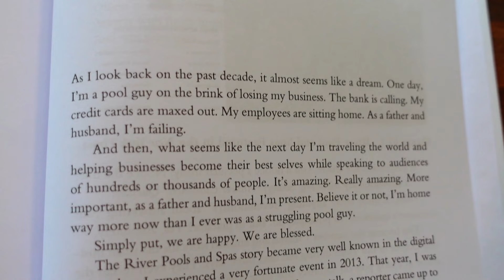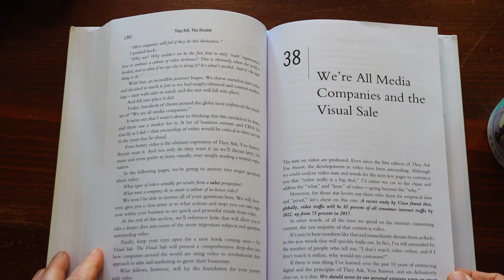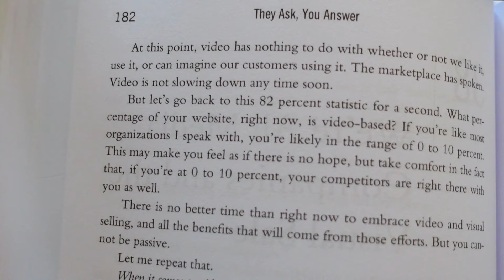Met deze top 5 video's in je marketing krijg je in no time de know like trust factor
Dit boek is in het Nederlands uitgebracht door Danielle Navas en te bestellen via Bol:

Ik ben de Videovakvrouw. In een land vol onzichtbare ondernemers is je eigen telefoon genoeg om jezelf een podium te geven – precies voor de mensen die jij wilt bereiken.

206 Boektip They ask you answer

Dit boek gaat jou helpen om heel veel ideeën te krijgen voor video’s, en artikelen, en teksten, maar vooral voor video’s waarin je jezelf als ondernemer vol vuur en zelfvertrouwen kunt laten zien – dan kan je toekomstige klant je tenminste vinden.

Ik ben Elisabeth, de Videovakvrouw. In een wereld vol onzichtbare ondernemers is je eigen smartphone genoeg om jezelf een podium te geven – precies voor de mensen die jij wilt bereiken.

[Link met me hier op LinkedIn want ik help je om je bedrijf zichtbaar te maken voor je toekomstige klant]

Niet alles hoeft in een video. Als je veel moet uitleggen kan je beter schrijven, en dat is precies wat Marcus Sheridan gedaan heeft. Zijn bijnaam was ooit The poolguy, omdat hij startte met een bedrijf dat zwembaden verkocht, en met zijn methode maakte hij van een noodlijdend bedrijf een heel succesvol en zeer bekend bedrijf dat gezien werd als toonaangevend als het aankwam op kunststof zwembaden, en zoals dat gaat: wat hij deed werkte niet alleen voor zwembaden. Jij kunt het ook gebruiken.

In dit boek vind je de top 5 van onderwerpen waarover je je moet uitspreken als ondernemer. Sommige zijn logisch, andere willen de meeste mensen liever vermijden. Ik heb dankzij dit boek al een flink aantal video’s gemaakt die eerst niet op mijn lijstje stonden. Daardoor weet ik nu: deze top 5 is spannend en ook heel erg nodig.

Marcus is er zelf heel eerlijk over: wat hij deed was toepassen van wat anderen hem vertelden. En hij deed dat heel erg goed, waardoor hij zelf nu een marketinggoeroe is, maar de basis van dit gedachtengoed is wat al lang bekend staat, al voordat het internet er was, als contentmarketing.

De titel van het boek is They Ask you answer, en dat is ook de kern: maak vooral video’s waarin je zoveel mogelijk de vragen beantwoordt die mensen kunnen hebben over jouw producten. Mensen gaan namelijk toch op zoek naar de antwoorden: dan is het handiger dat jij die geeft dan dat iemand anders dat doet. Soms zijn het dingen waar je het liever niet over hebt, zoals geld, of problemen. Denk jij dat je marketing alleen moet gaan over succes en resultaat? Marcus heeft het in zijn boek ook over struisvogelmarketing – de marketing waarbij je al het ongemak vermijdt, en je snapt het al: daarmee win je het vertrouwen van je kijkers niet.

Met behulp van de top 5 van Marcus ga je het allemaal wel doen, de leuke onderwerpen, en die die je tot nu toe vermeden hebt. Je hebt ook iets aan dit boek als je geen video’s maakt, maar op dit punt is Marcus ook heel duidelijk: video is dé manier om je kennis te delen als ondernemer. Of je het nu leuk vindt of niet.

Marcus zegt: When it comes to video: you must not be passive, it is not an option. Daarom werk ik ook met dit boek met mijn cursisten.  Het boek is te koop via alle boekhandelaren, én er is ook een Nederlandse versie, de link naar beide boeken vind je bij deze video.

Wat is jouw ultieme ondernemersboektip? Deel die met ons in de comments bij deze video.

Ik geef je tips over de beste spullen om te gebruiken bij je video-opnames: microfoons, licht en camera:

Zo begin je een video op de goede manier (zodat je kijkers niet meteen weer afhaken):